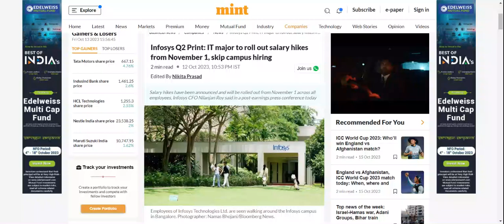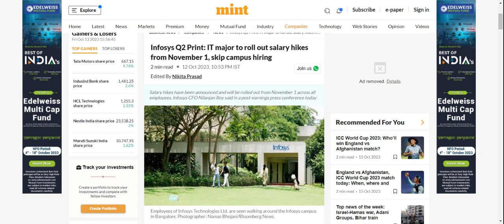TCS Wipro Infosys salary hike , quarterly bonus ,WFH -New update on OCT 2023